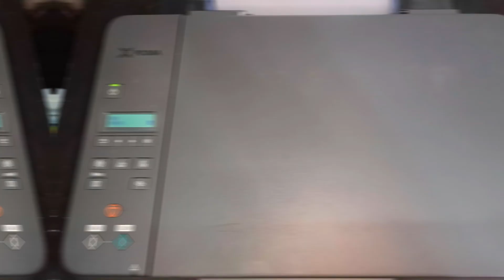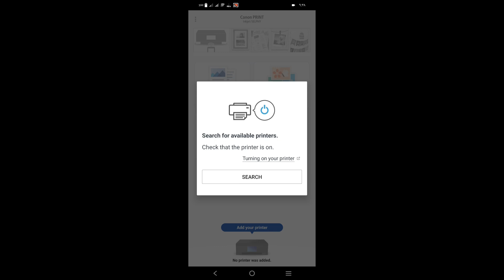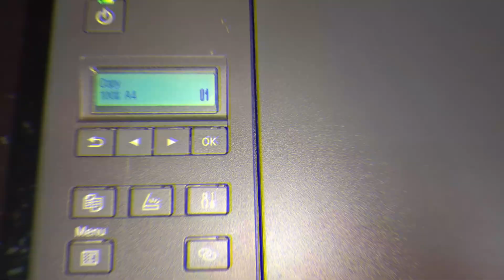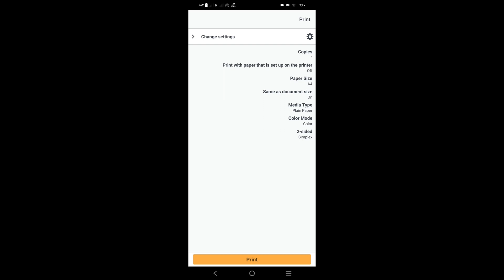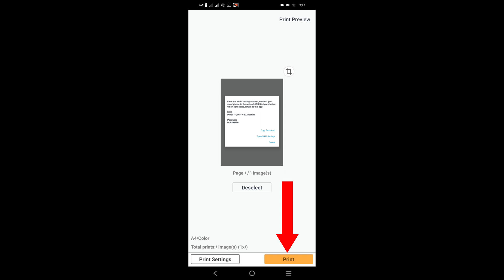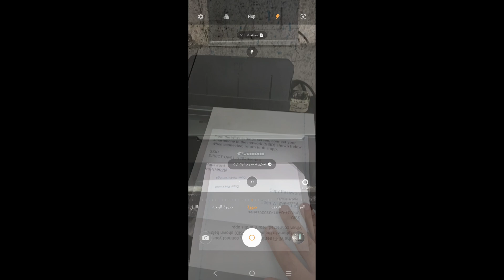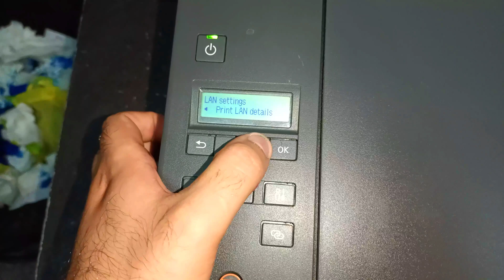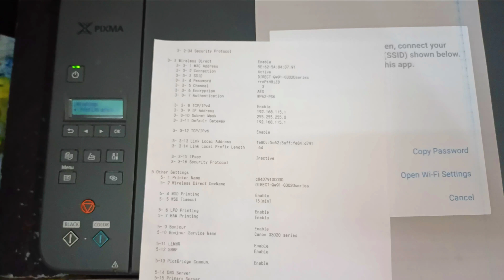أطبع من الهاتف مباشرتاً في الطابعة Canon G3460 / G3420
أسهل وأبسط طريقة للطباعة من الهاتف مباشرتاً في الطابعة كانون G3420  و  G3460
بدون أستخدام الراوتر الواي فاي ولا أستخدام أى كابل